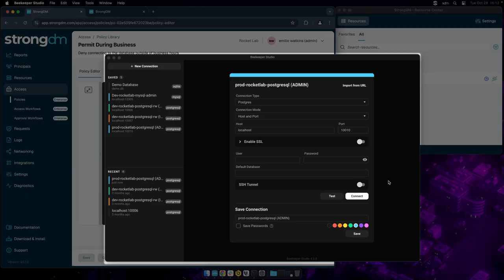Restrict Connecting to a Critical Database to Only During Business Hours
In this video, John Martinez shows how this policy helps protect from anomalous behavior by restricting connections to production databases to occur only during business hours. When the time window is shifted, the connection is denied.

Knock knock.. Who’s there? Strong.
Strong who? StrongDM!!!

Hi there 👋 (We know… that was a bit of a corny entrance),

We’re StrongDM - Your Partner in Zero Trust Privileged Access.

We’re a Zero Trust privileged access management (PAM) solution that provides policy-based action control for any type of infrastructure. We help security teams stop unsanctioned actions while ensuring continuous compliance.

What are we proud to share?
👉Strong Policy Engine
👉Frustration-Free Access Management
👉Complete Visibility in your Environment
👉Workflows for Just-In-Time Access
👉Dad Jokes 🧑‍💼… like actually

Explore, get to know us, enjoy a laugh, and we’ll chat soon.

True Zero Trust = Never Trust. Always Authorize.  🙏🚀